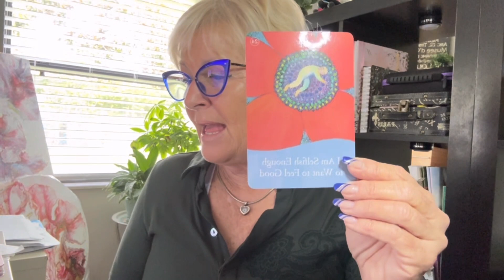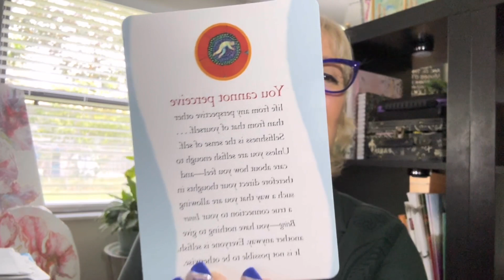Se eu não me Amo eu não Amo ninguém !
Voce merece tudo de melhor nessa vida, portanto esta tudo nas suas maos.
Oração do Perdão 🙏
Eu Perdoo voce,
Por favor me perdoe
Voce, nunca teve culpa
Eu também nunca tive culpa
Eu Perdoo você , me perdoe por favor.
A vida nos ensina
Através das discordias e eu
Aprendi a lhe amar e a deixa-lo ir da minha mente
Voce precisa viver, suas proprias lições e eu também
Eu perdoo voce, me perdoe em nome de Deus.
Agora vá ser feliz para que eu seja também.
Que Deus te proteja e perdoe os nossos mundos,
as mágoas desapareceram do meu coração e só a luz e paz
Quero ver voce alegre, sorrindo há onde quer que voce esteja .
E tao bom soltar, parar de resistir e deixar fluir novos sentimentos,
Eu perdoei voce do fundo da minha alma porque sei que voce
nunca fez nada por mal e sim porqueera a melhor maneira de ser feliz
Me perdoe por ter nutrido odio e magoa por tanto temppo no meu coração.
Eu não sabia como era bom perdoar e soltar.
Eu não sabia como era bom deixar ir, o que nunca me pertenceu.
Agora sei que so podemos ser felizes quando soltamos as vidas
 Para que sigam seus proprios sonhos e seus proprios erros.
Não quero mais controlar nada, e nem ninguém
Por isso pesso que me perdoe e me solte também
Para que seu coração se encha de amor assim como o meu
Obrigada, Obrigada

Meu Instagram @janelucoaloha
Meu Instagram de Arts @janelucoarts